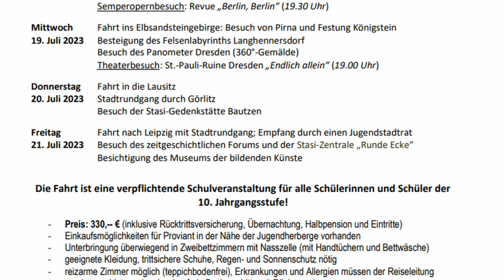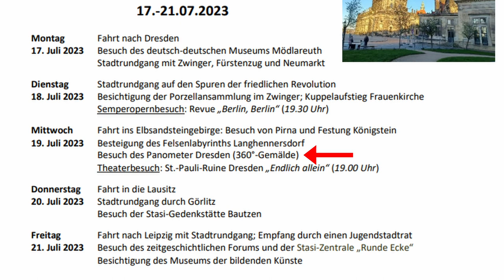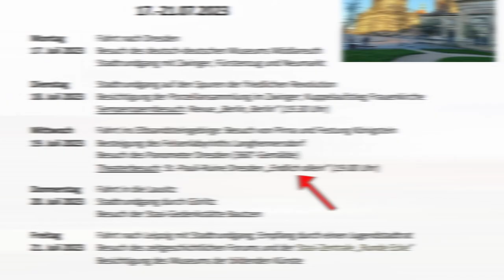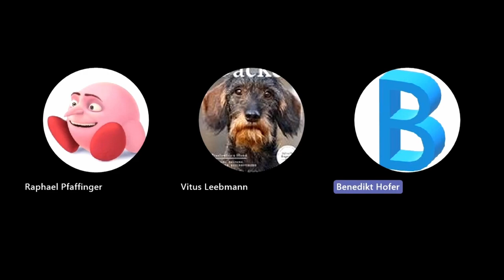Sachsenfahrt Wilhelm-Diess-Gymnasium Pocking 2023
Hallo! Dieses Video zeigt das Programm der jährlich stattfindenden Sachsenfahrt des Wilhelm-Diess-Gymnasiums (WDG) in Pocking. Außerdem erläutern die Schüler Vitus Leebmann und Raphael Pfaffinger aus der 10a ihre Eindrücke und erklären z.B., was ihrer Meinung nach das Highlight der Fahrt ist. Viel Spaß beim Ansehen!